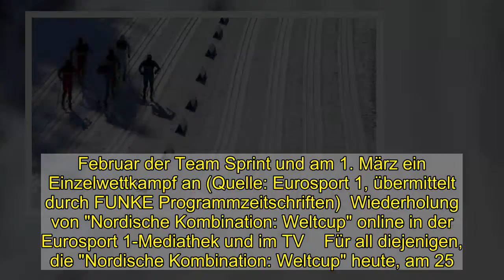"Nordische Kombination: Weltcup" im Stream und TV: Hier sehen Sie Nordische Kombination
"Nordische Kombination: Weltcup" im Stream und TV: Hier sehen Sie Nordische Kombination  Heute, am 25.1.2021, läuft "Nordische Kombination: Weltcup" im TV. Wann und wo Sie Nordische Kombination sehen können, lesen Sie hier. Außerdem: Alle Infos zum Livestream und zu der Wiederholung.    Am 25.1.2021 läuft "Nordische Kombination: Weltcup" im TV. Wer "Nordische Kombination: Weltcup" auf keinen Fall verpassen will, sollte um 22:30 Uhr bei Eurosport 1 einschalten, denn hier läuft die Sendung. Falls Sie lieber im Netz fernsehen: Eurosport 1 bietet online auch einen Livestream an.  "Nordische Kombination: Weltcup" heute im Livestream und TV: Darum geht es in der Show An diesem Wochenende finden wieder die Ski Games im finnischen Lathi statt. Die kleine Wintersport-Wettbewerbsserie wird seit 1923 in Nordeuropa ausgetragen. Neben den Skispringern und den Langläufern, sind auch die Nordischen Kombinierer in der Wintersport-Metropole. Aus jeder Sportart werden zwei Wettkämpfe ausgetragen. Für die Kombinierer stehen am 29. Februar der Team Sprint und am 1. März ein Einzelwettkampf an (Quelle: Eurosport 1, übermittelt durch FUNKE Programmzeitschriften)  Wiederholung von "Nordische Kombination: Weltcup" online in der Eurosport 1-Mediathek und im TV    Für all diejenigen, die "Nordische Kombination: Weltcup" heute, am 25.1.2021 um 22:30 Uhr, nicht schauen können: Schauen Sie doch einfach mal in der Eurosport 1-Mediathek vorbei. Diese bietet online zahlreiche TV-Beiträge als Video on Demand zum streamen - auch und vor allem nach der jeweiligen Ausstrahlung im Fernsehen. Eurosport 1 wiederholt  "Nordische Kombination: Weltcup" auch noch einmal im TV: Am 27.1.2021 um 9:00 Uhr und 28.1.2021 um 1:00 Uhr. In der Regel finden Sie die Sendung nach der TV-Ausstrahlung auch online vor. Leider gilt dies nicht für alle Sendungen.  Alle Infos zu "Nordische Kombination: Weltcup" heute im TV Datum: 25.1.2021   Bei: Eurosport 1   Produktionsjahr: 2021   Länge: 30 Minuten (Von 22:30 bis 23:00 Uhr)   Folgen Sie News.de schon bei Facebook und YouTube? Hier finden Sie brandheiße News, aktuelle Videos, tolle Gewinnspiele und den direkten Draht zur Redaktion.  roj/news.de